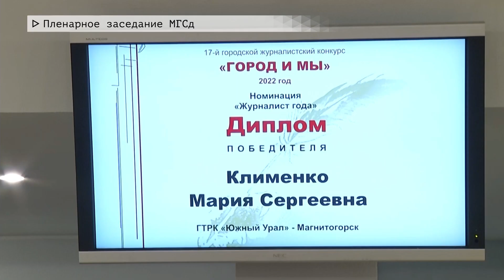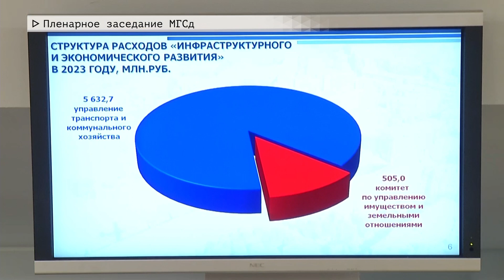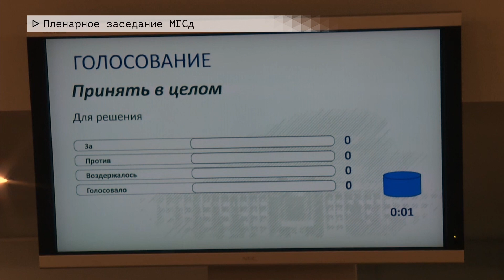Время местное. Эфир: 20-12-2022- Пленарное заседание МГСд